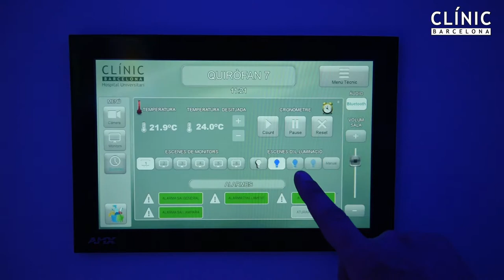Nou quiròfan de ginecologia del Clínic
La remodelació del Quiròfan 7 de Ginecologia ha resultat en un quiròfan integrat totalment nou en consonància amb l’actual programa d’àrees quirúrgiques de l’Hospital. Ha estat una remodelació integral tant de la part estructural com dels paraments.